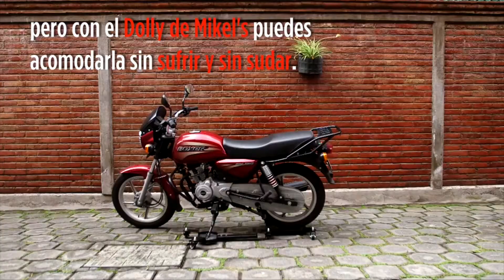¡ Estaciona tu motocicleta donde sea ! Dollys para moto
Conoce nuestros Dollys para moto de 300 y 500 KG
y estaciona tu moto donde quieras. Modelos: DM-300 y DM-500